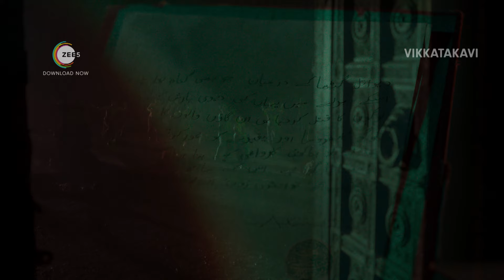Vikkatakavi Official Trailer | A ZEE5 Original | Naresh Agastya | Megha Akash | SRT Ent | 28th Nov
Antha kaatukkula apdi enathaan iruku?

Vikkatakavi Trailer OUT NOW!

Watch 'Vikkatakavi' The Biggest Detective Series of 2024 streaming from November 28th only on ZEE5!